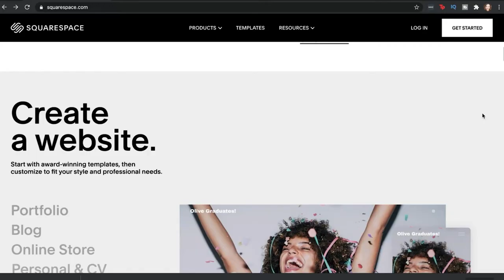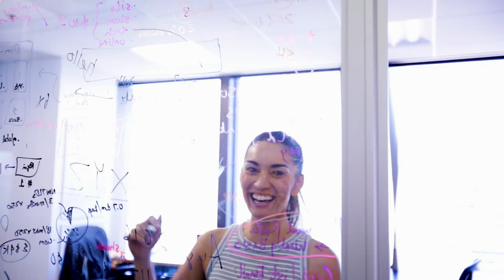Meet DreamHost - Web Hosting With a Purpose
MEET DREAMHOST
Web Hosting with Purpose

We make sure your website is fast, secure & always up -
so your visitors & search engines trust you. Guaranteed.'

If you need the best web hosting service for small business websites in 2021, you've come to the right place. Launching a website in 2021 has never been easier.

Super Chill to Use
Our custom control panel is simple to use and removes the headache of managing your web hosting.

The cheapest web hosts often aren't full featured - we are!
We do more than web hosting. Our tool suite includes everything you need to be successful.

Fast & Reliable
If your website is slow or down, then you are losing customers, conversion and search engine rankings.

24/7 Expert Support
Our award-winning US-based experts are available to help when you get stuck — anytime, day or night.

We offer WordPress hosting, website hosting, VPS hosting, a website builder, dedicated hosting and cloud hosting -- OR, simply choose a domain.

What Makes DreamHost So Different?
With over 20 years of hosting experience, we focus on successful sites for web designers, developers, bloggers and online businesses. Our community and support helps you create a website fast and easy!

Employee Owned
Being employee-owned keeps us focused on the unique needs of our users, and we wouldn't have it any other way. We're committed to helping everyone find success online.

You may be asking - why do I need a website for my business?
Well, for ONE - We have a Passion for Privacy
We believe in everyone's right to privacy, and we back that with a strong anti-spam policy and free WHOIS privacy.

Commitment to Security
Our many security features include Multi Factor Authentication, auto-enabled sFTP and free secure hosting with Let's Encrypt.

Embrace Open Source
We strongly believe in providing open source solutions to our customers whenever possible.Embrace Open Source
We strongly believe in providing open source solutions to our customers whenever possible.

24/7 Support
Our in-house team members do their best to provide one-touch resolution, making you feel like a part of our family.24/7 Support
Our in-house team members do their best to provide one-touch resolution, making you feel like a part of our family.

100% Uptime Guaranteed
We guarantee it so you don't have to worry about it.